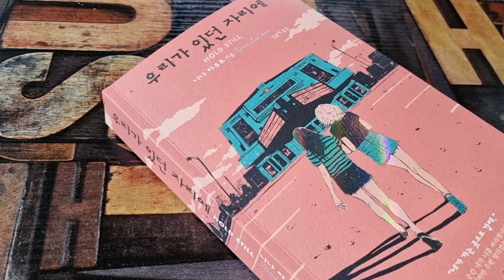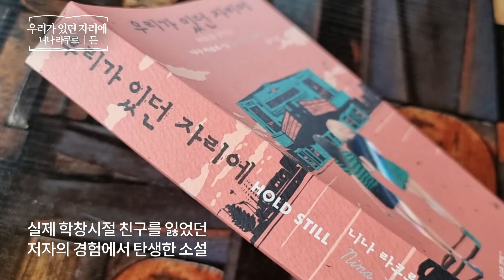우리가 있던 자리에 _ 니나 라쿠르, 든 책​ 프리뷰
우리가 있던 자리에
니나 라쿠르 | 든
청소년소설 | 애도 | 치유
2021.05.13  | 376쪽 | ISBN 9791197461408